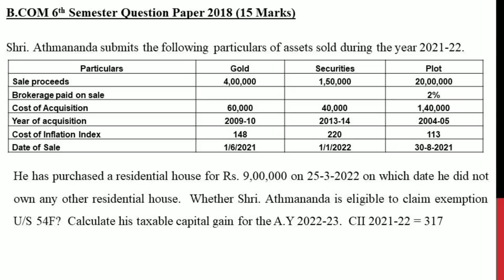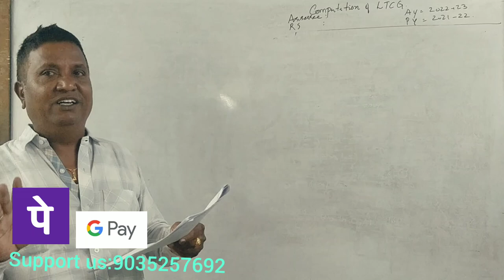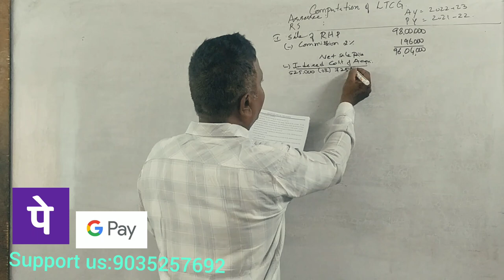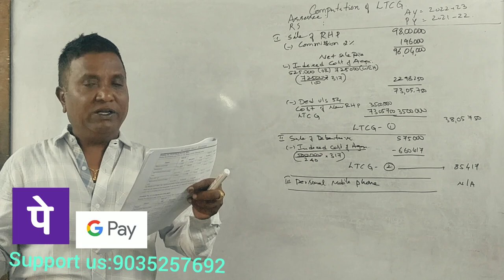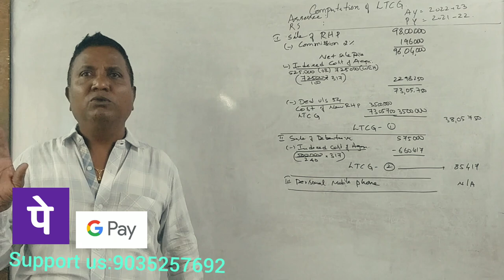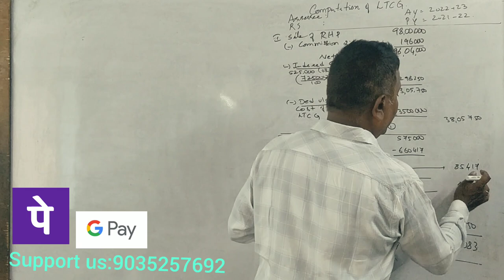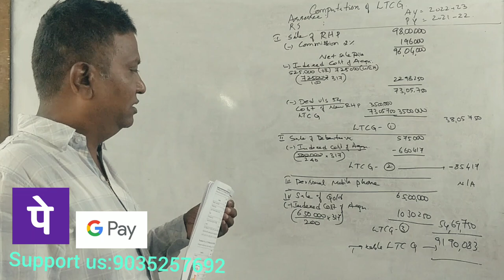Income From Capital Gains (A.Y 2022-23) PART 13 - B.COM 2019 Question Paper 15 Marks By Srinath Sir